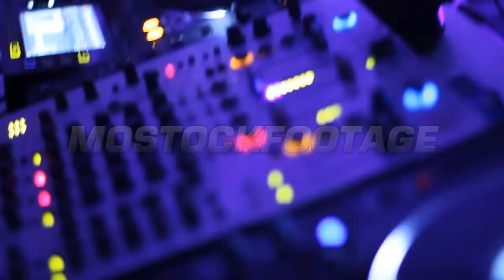Long light sweeps in dark night club dance floor. People dance to disco music. Stock Footage